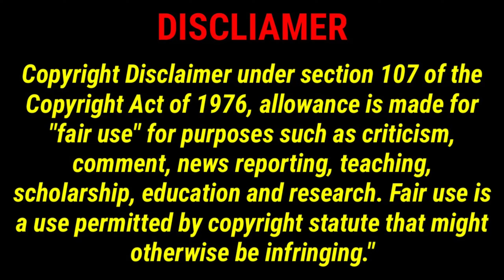KALI GITA OFFICIAL TEASER REACTION !| Manoj Mishra | Jaya Biswas | Rishav |New Sambalpuri Movie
Kali Gita Sambalpuri Teaser Review || ଓଡ଼ିଆ ଇଣ୍ଡଷ୍ଟ୍ରି ବି ଫେଲ୍ ମାରିଗଲା ୟା ଆଗରେ 🤯

Credit Manoj Mishra